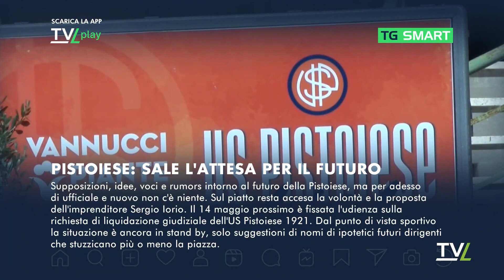TG Smart 10/05/2024